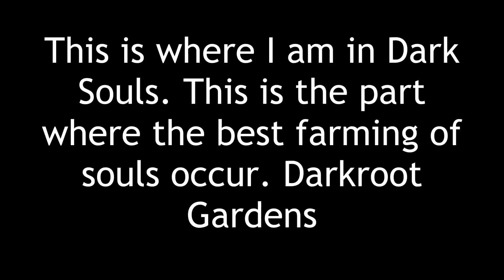DARK SOULS - Best Farming Method- Darkroot Gardens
This is the best Farming of souls pretty early on in Dark Souls. By getting 20,000 souls for the Crest from the Black smith you open the door to this area. And I show you the best way to farm souls. 7